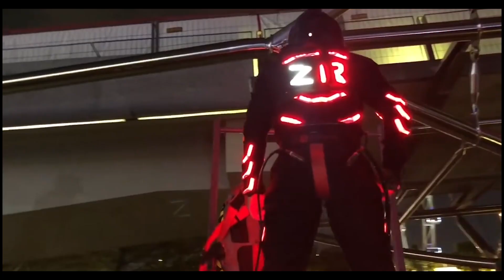5 INCREDIBLE INVENTION FOR THAT FLY THE MAN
5 INCREDIBLE INVENTION FOR THAT FLY THE MAN

MEN are capable of soaring through the skies, thanks to brilliant INVENTIONS.